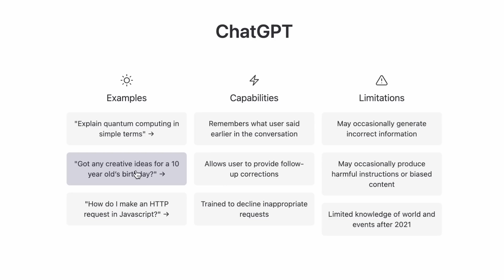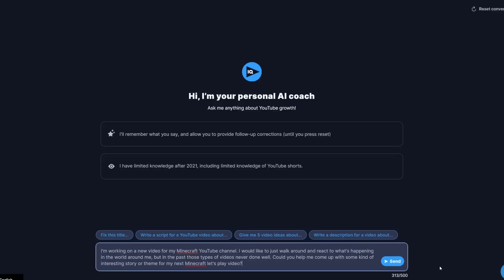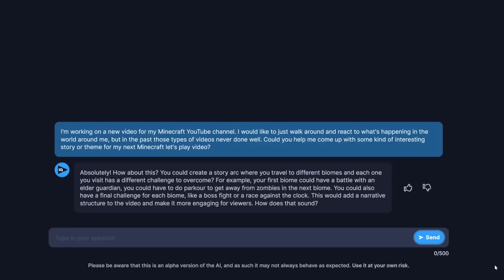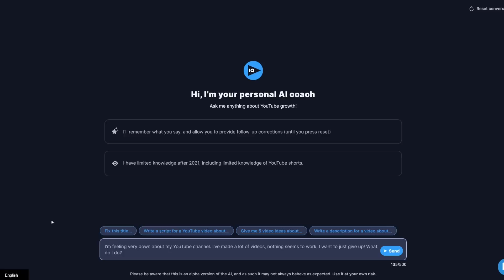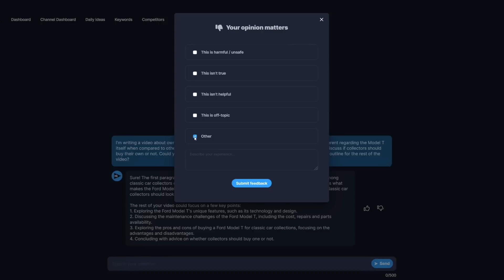This AI was MADE Specifically for YouTubers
Imagine using ChatGPT but it's entire purpose in life was coaching YouTube creators. Ok, now stop imaging and just click this